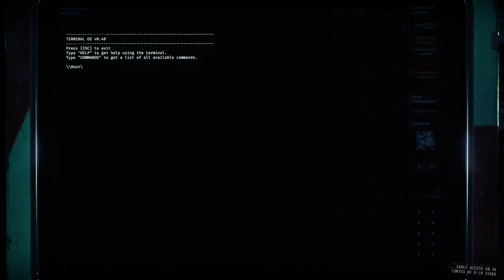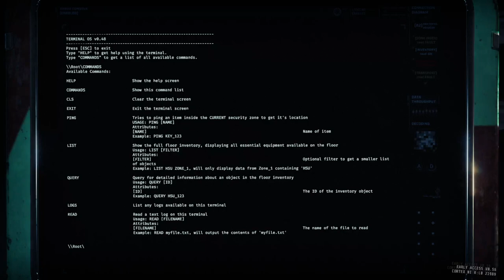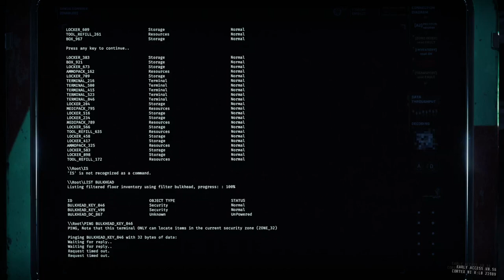GTFO ▲ FUGGIAMO IN COOPERATIVA! [Gameplay ita]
Proviamo a recuperare sei hard disk in compagnia di GameplayChannel, CiccioPupazzo e Delirio!